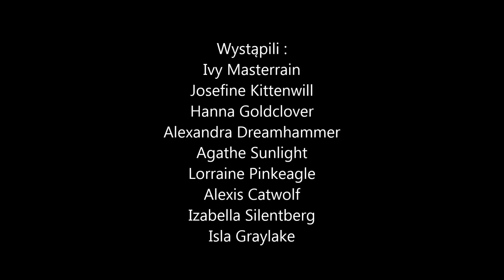|SSO| Opowieść Wigilijna~~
|Informacje||
-Serwer na którym gram w sso : Raindrop Shore
-Moja nazwa na AO: Marti7777
-Moja nazwa na MSP:Marti 7777
-Moja nazwa w MC: Playermarta112,Marti 7777
-Klb w którym jestem na sso : Angry Sharks Club
-Nagrywam : Bandicam,Fraps
-Montuję : Windows Movie Maker
*Link do bloga :